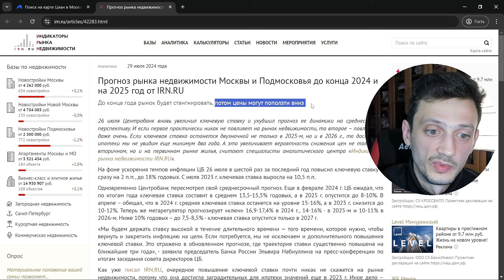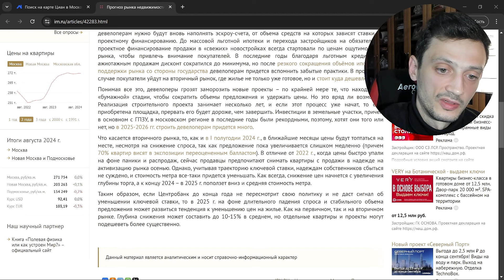Зачем нужен РИЭЛТОР, если квартиру можно продать самостоятельно!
✨ Я агент по НЕДВИЖИМОСТИ в Москве!